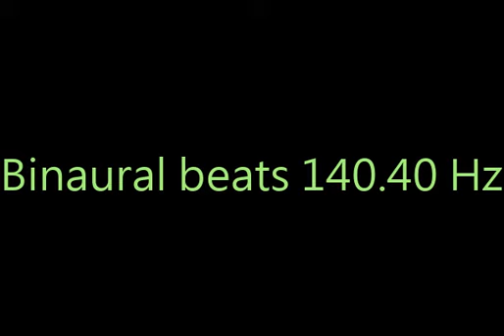binaural_beats_140 40hz